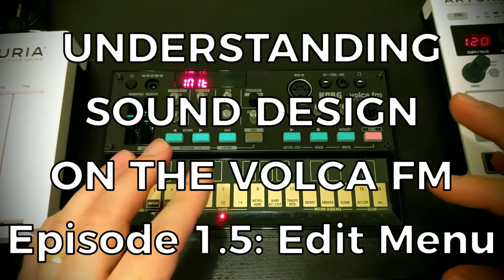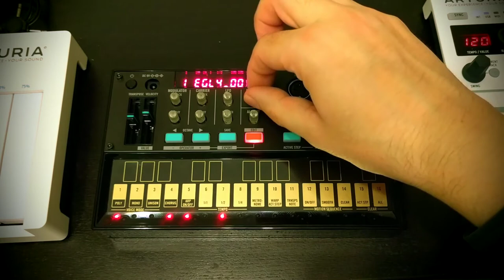Understanding Sound Design on the Volca FM - Episode 1.5: The Edit Menu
Welcome back to a mini-episode of my series digging into sound design and patch creation on the Korg Volca FM. Before we get too stuck in to the sounds, let's take a brief moment to examine how the Edit menu operates.